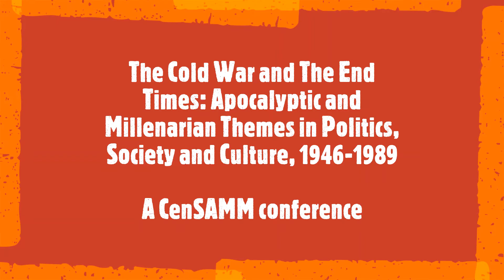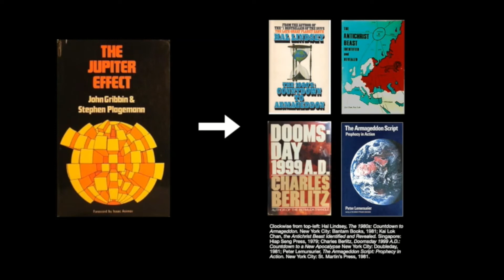Kay Simpson, "From Precaution to Prophecy: Fault Lines of Popular Science in The Jupiter Effect"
Presentation based on Kay Simpson's paper at virtual symposium, "The Cold War and the End Times: Apocalyptic and Millenarian Themes in Politics, Society and Culture, 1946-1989" (4th June 2020)